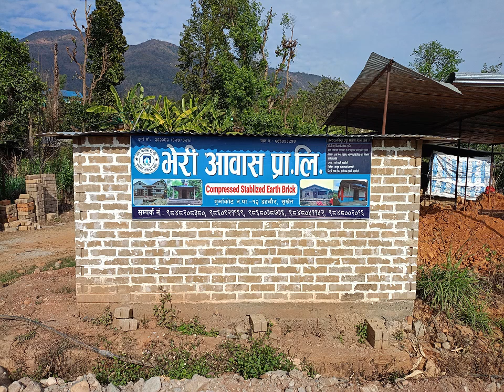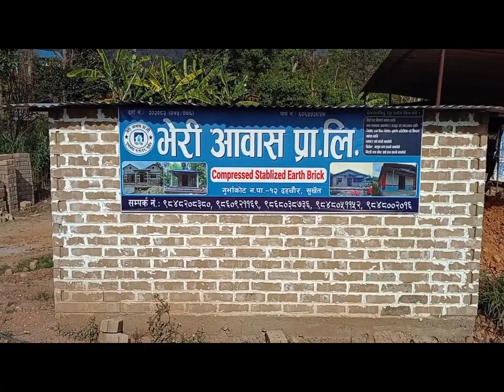Bheri Aawash Gurvakot- 12 Surkhet. Small types of House and Business Shop making company.